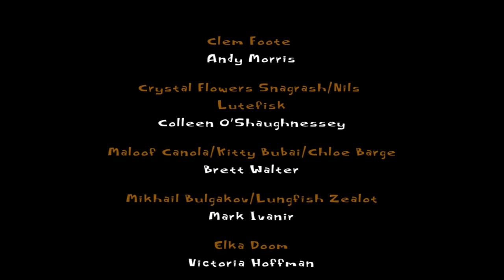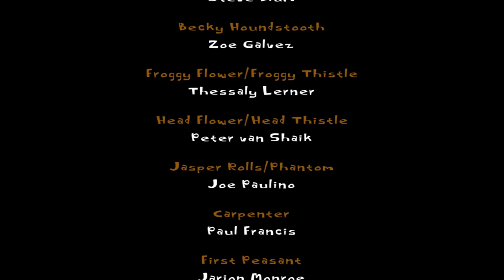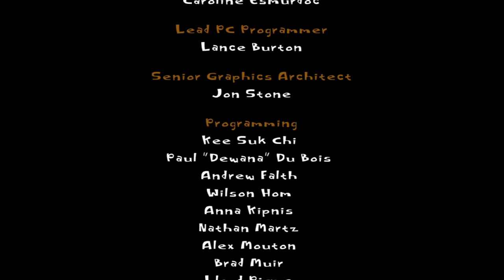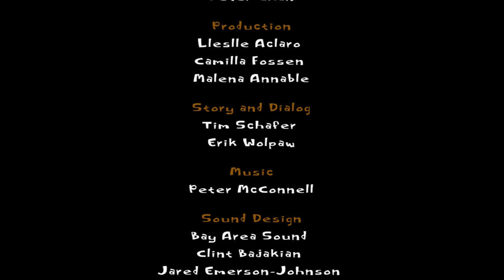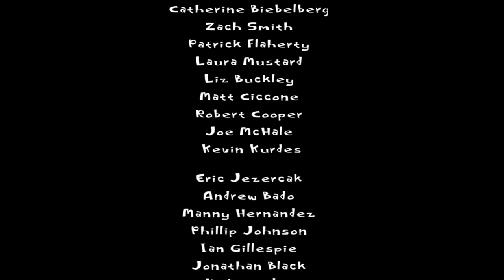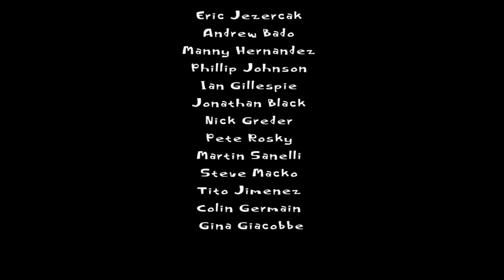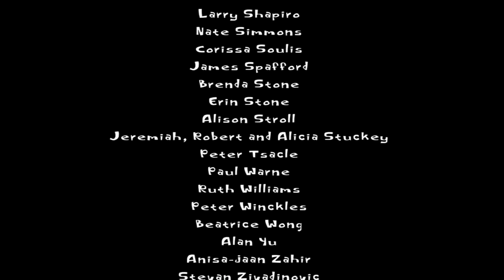Let's Play Psychonauts Part 20 Ending - Father [Gameplay/Walkthrough]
Let's play Psychonauts!! In this ending episode, both Raz and Oly face their fathers once and for all.

Playlist | If you enjoyed the video, consider leaving a like and/or comment as support!

▬▬▬▬ VIDEO INFO ▬▬▬▬
• Game:  Psychonauts Gameplay/Walkthrough

▬▬▬▬ GAME INFO ▬▬▬▬

** This is a full let's play Psychonauts video series. **

Psychonauts is a platform video game developed by Double Fine Productions, headed by Tim Schafer. The game was initially published by Majesco Entertainment in 2005 and 2006 for Microsoft Windows, Xbox and PlayStation 2; Budcat Creations helped in the PlayStation 2 port. In 2011, Double Fine acquired the rights for the title, allowing the company to republish the title with updates for modern gaming systems and creating OS X and Linux ports.

Psychonauts follows the player-character Raz (voiced by Richard Horvitz) a young boy gifted with psychic abilities who runs away from the circus to try to sneak into a summer camp for those with similar powers to become a "Psychonaut", a spy with psychic abilities. He finds that there is a sinister plot occurring at the camp that only he can stop. The game is centered on exploring the strange and imaginative minds of various characters that Raz enters as a Psychonaut-in-training/"Psycadet" to help them overcome their fears or memories of their past, so as to gain their help and progress in the game. Raz gains use of several psychic abilities during the game that are used for both attacking foes and solving puzzles.

Psychonauts was based on an abandoned concept that Schafer had during the development of Full Throttle, which he expanded out into a full game through Double Fine. The game was initially backed by Microsoft's Ed Fries as a premiere title for the original Xbox console, but following Fries' departure in 2004, Microsoft dropped the publishing rights. Double Fine was able to secure Majesco as a publisher a few months later allowing them to complete the game after four and a half years of development.

Despite strong critical praise, Psychonauts did not sell well with only about 100,000 retail units sold at the time of release, leading to severe financial loss for Majesco and their departure from the video game market; the title was considered a commercial failure. Psychonauts since has earned a number of industry awards and gained a cult following. Following the acquisition of the game, Double Fine's republishing capabilities and support for modern platforms has allowed them to offer the game through digital distribution, and the company has reported that their own sales of the game have far exceeded what was initially sold on its original release, with cumulative sales of nearly 1.7 million as of December 2015. A sequel, Psychonauts 2, was announced at The Game Awards in December 2015.

Psychonauts -- A Psychic Odyssey Through the Minds of Misfits, Monsters, and Madmen.

Psychonauts is a classic action/adventure platformer from acclaimed developers Double Fine Productions follows the story of a young psychic named Razputin. In his quest to join the Psychonauts--an elite group of international psychic secret agents--he breaks into their secret training facility: Whispering Rock Psychic Summer Camp. But this is no average psychic summer camp! A mysterious villain has kidnapped Raz’s fellow campers and stolen their brains. Now he must use his psychic powers of Telekinesis, Levitation, and most of all his ability to project himself into the minds of others--to find the loose noodles and keep them from falling into the wrong hands. Fight mental demons! Uncover hidden memories! Sort emotional baggage! Explore the fantastic realm of the inner mind! Join the Psychonauts!

Other than Psychonauts 2, Psychonauts in the Rhombus of Ruin was also announced the PlayStation Experience 2015, as a PlayStation VR game coming to PS4 in 2016. It tells the story of what happens immediately after the end of Psychonauts.

Psychonauts 2 is slated for release in 2018. If you'd like to support its development, the crowdfunding campaign on is available until January 2016

This let's play video footage of Psychonauts is recorded on the PC version in 1080p / 60fps. Unfortunately, this is a PC port of the XBox version and Double Fine has said that the original assets are no longer available for them to re-do high quality cutscenes of. The general gameplay scenes in Psychonauts still have passable graphics, while pre-rendered scenes are dated.